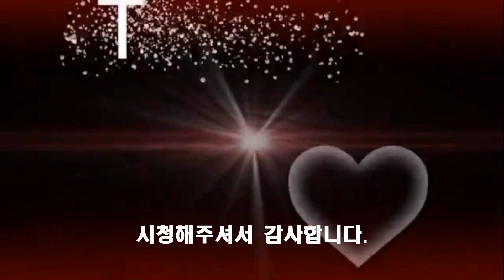인생의 강(윤수일) / 테너 색소폰 / 이석화